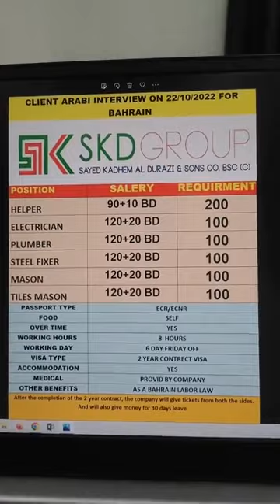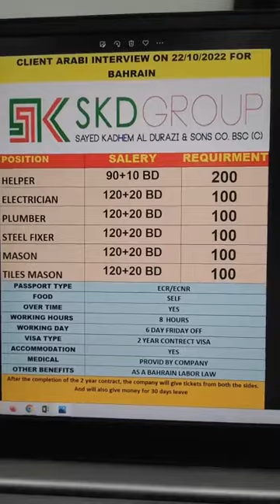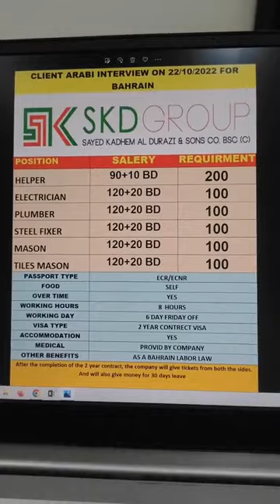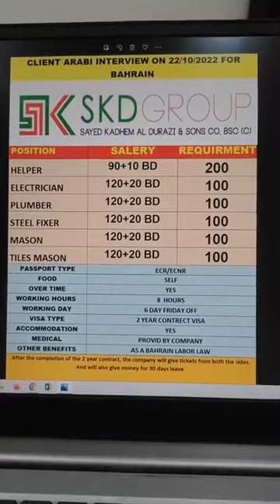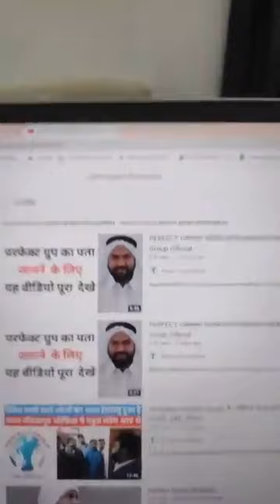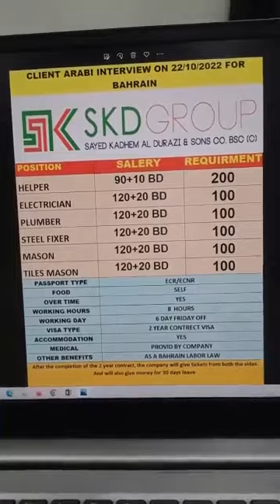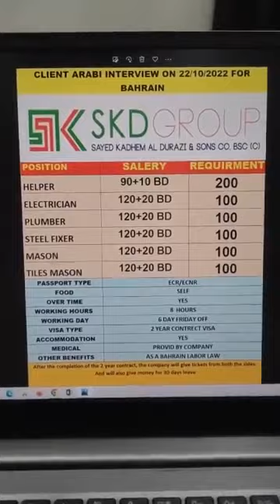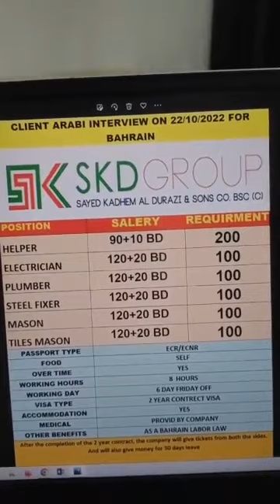आपके ट्रेड का अरबी क्लाइंट का इंटरव्यू 22 अक्टूबर 2022 को है